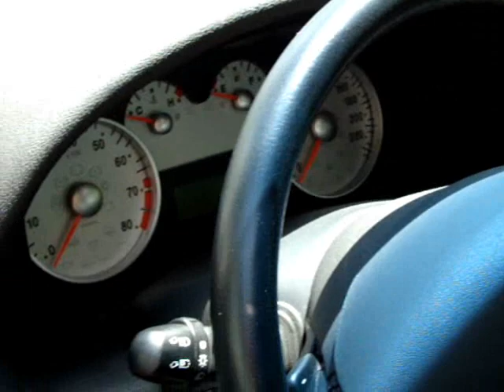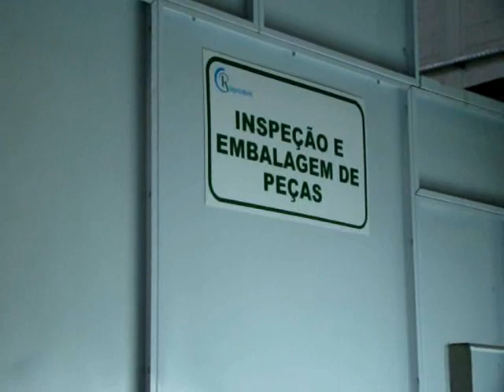Raycollor's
A Raycollors tecnologia em Plasticos Ltda, fundada em abril de 2009 e localizada na Av. Juiz Marco Túlio Issac, n° 3877, no bairro Jardim Alterosa- Betim, é uma empresa certificada ISO 9001:2008.

Está atuando no seguimento de Pintura e Injeção de peças técnicas termoplásticos nas linhas automotivas , Eletro-Eletronicos, Decorativa e ligas de metais não ferrosos.

Sua equipe é formada de profissionais do ramo da mais alta capacidade técnica no seguimento, para atender e desenvolver produtos, trazendo para o mercado mais tecnologia e competitividade para os seus clientes.

Contamos com tecnologia de ponta em nossos equipamentos, dentre esses , destacam-se:

• Cabines de Pintura Marca Erzinger -  ano 2009
• Injetoras marca Romi de 80 a 220 Toneladas  ano 2009
• Laboratório de Pintura com EX-RITE, cabine de Luz, Medidor de Brilho, câmera úmida.